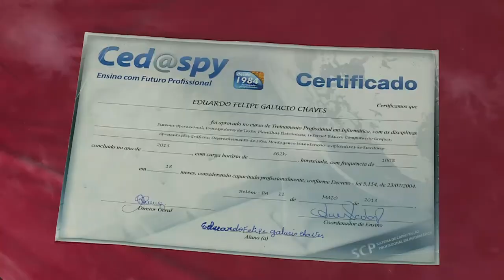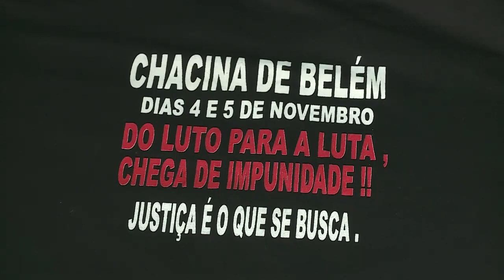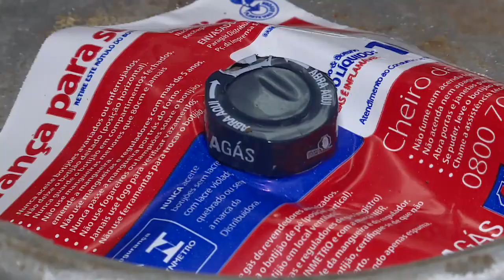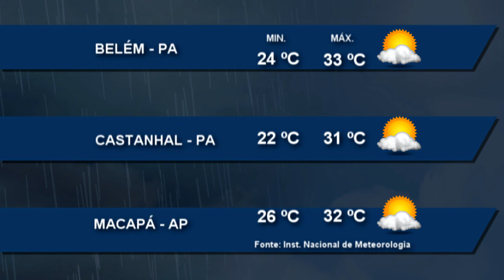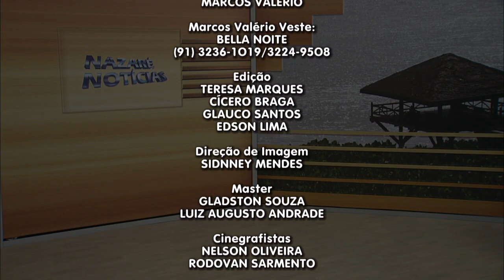Nazaré Notícias - 08/06/2017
Veja nesta edição:

- Mais de 400 homicídios já foram registrados na grande Belém em 2017;

- Diante da violência, Arquidiocese de Belém e Comissão Justiça e Paz realizam coletiva de imprensa;

- Está valendo o reajuste no preço do gás de cozinha;

- Na reportagem sobre tradições juninas, vamos conferir  as músicas  que marcam o período junino;

- Na entrevista de hoje vamos falar sobre a "Violência em Belém".